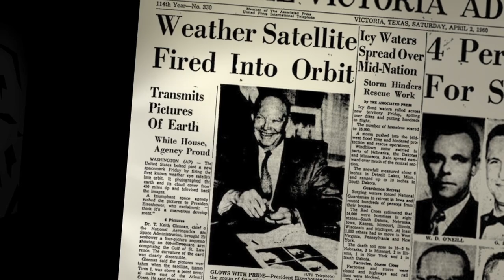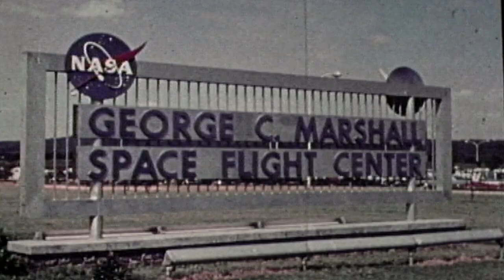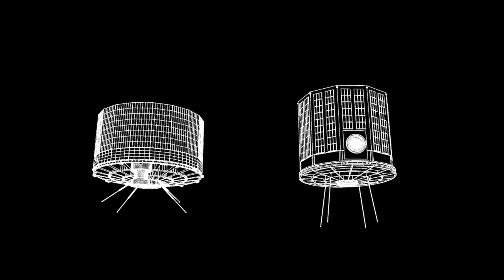100 Days in Vietnam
During the Vietnam War, the NRO did what some said was the impossible -- moving a special satellite from the drawing board to outer space in a 100 days.